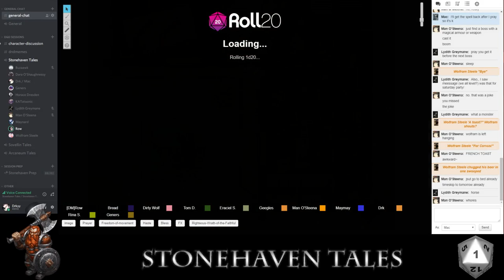Stonehaven Tales: A D&D Adventure - Shopping and Airship (EP.35)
Salty people :3

Players:
- Buzaawk, dwarf barbarian
- Horace, human wizard/malconvoker/master specialist
- Maynard, human monk/barbarian/wizard
- Lydith Greymane, elf druid
- Wolfram Steele, human fighter/warmage
- Dara O'Shaughnessy, human bard
- Man O'Steena, human fighter/battle trickster/warblade

DM: Row

Recording: Drk